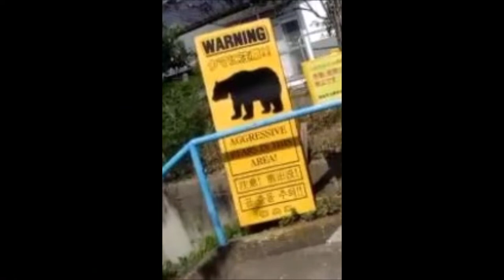20220411 Tazawa Golf Course INSTA